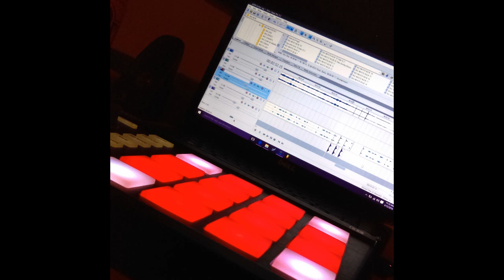Dr. Grapes - Lucid Bump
Artist: Dr. Grapes
Album: The Lost and Found EP
Year: 2016